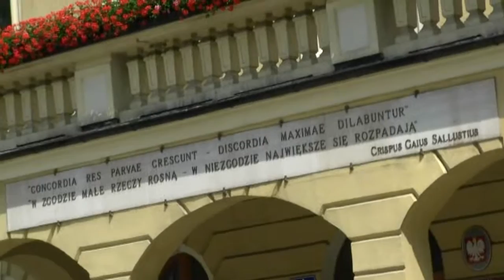(5) Wspominki o dawnym Ostrowie Wlkp. - Rynek i ratusz.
Ostrów Wlkp.,Ostrowski Uniwersytet Trzeciego Wieku. Członkowie Ostrowskiego Uniwersytetu Trzeciego Wieku dowiedzieli się od mgr Wojciecha Suszyckiego wielu ciekawych rzeczy o ostrowskim Rynku i stojącym na nim ratuszu.